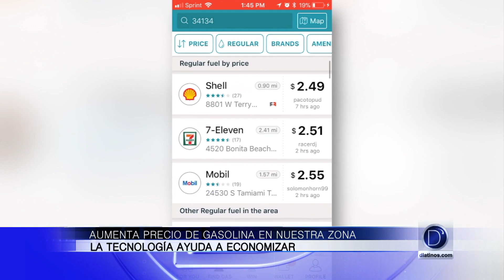Sube el precio de la gasolina y Gaby Romero nos trae consejos y reacciones de la gente.